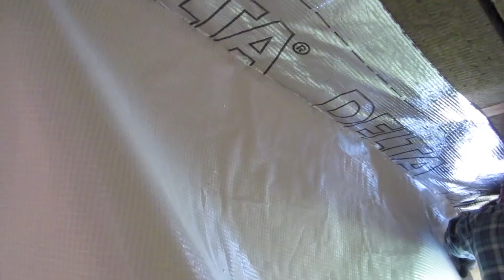Брак в утеплении. Продолжение.